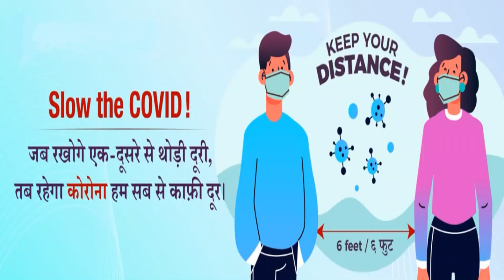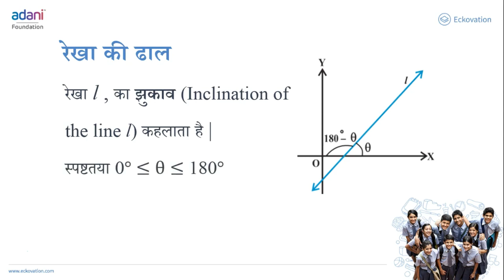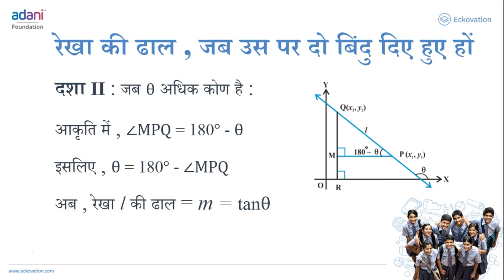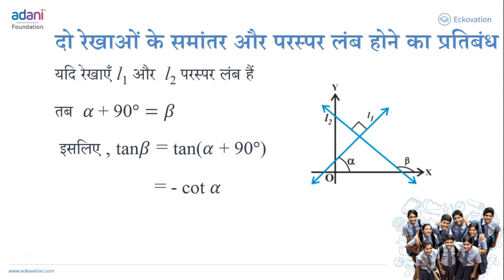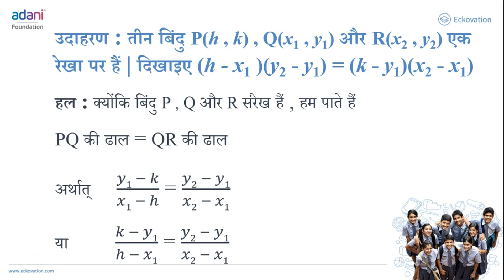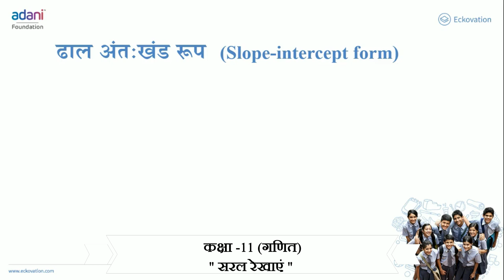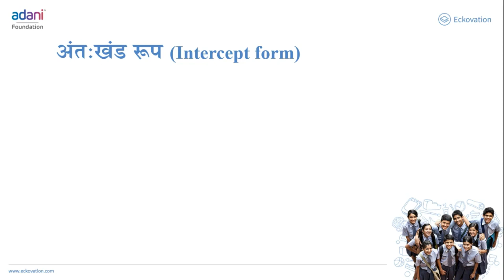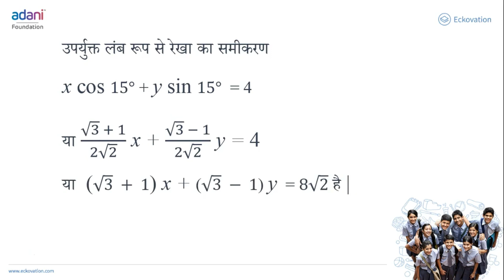14 . कक्षा 11- गणित | Class 11-Maths | सरल रेखाएं